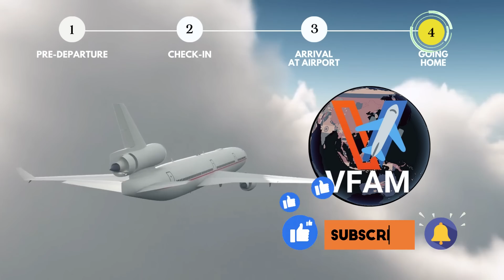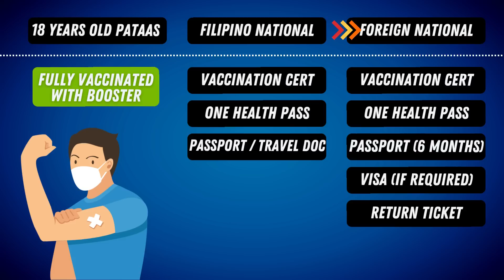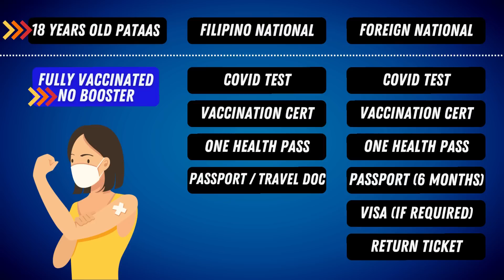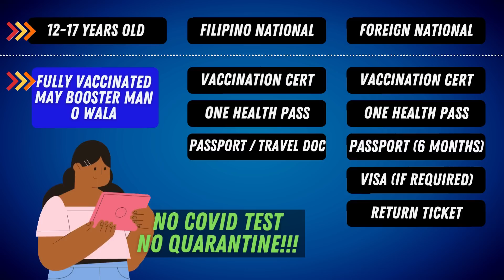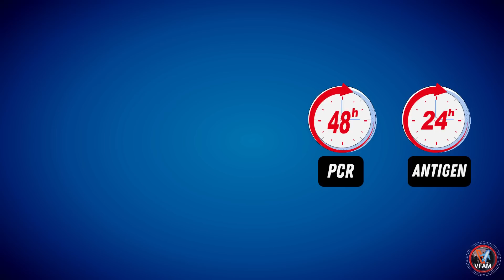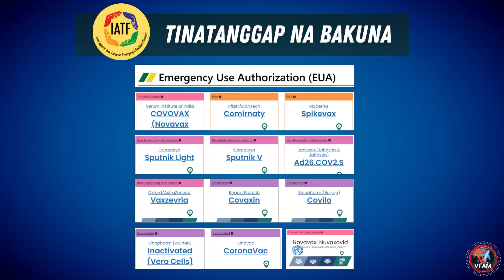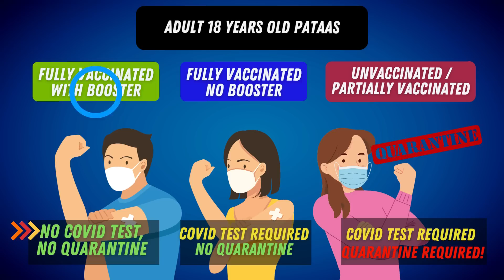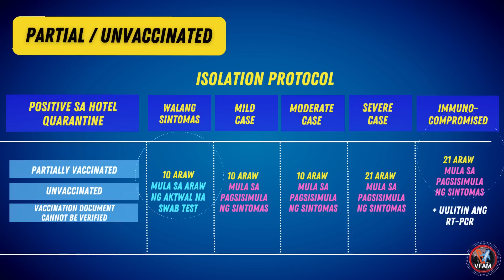🛑PROSESO SA AIRPORT || STEP BY STEP || MADALI NG UMUWI NG PINAS || GUIDE SA BAGONG IATF PROTOKOL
TAGALOG ABROAD TO PROBINSYA LATEST ARRIVAL PROTOCOL STEP BY STEP || LAHAT NG DAPAT GAWIN PAUWI. PHILIPPINES PRE-PANDEMIC TRAVEL RESTORED. SUMMARY OF CHANGES AND NEW PROTOCOL. Updated Complete Travel Guide to the Philippines for all passengers start JUNE 2022. New Arrival Protocols to Enter the Philippines. UUWI KA BA SA PINAS? ITO NA ANG PROTOKOL SIMULA JUNE 2022! GOOD NEWS TO!

Kumpletong Tagalog na Step-by-step na Gabay sa pag-uwi ng Pilipinas simula JUNE 2022. Mula Abroad Pauwi ng Probinsya. Things you must do before your flight. Lahat ng dapat gawin bago ang flight. Arrival Process Procedure and Requirements in the Philippines NAIA Cebu Clark Davao Subic and all other major airports in the Philippines. FILIPINOS, BALIKBAYANS, DUAL CITIZENS, FOREIGNERS PHILIPPINE AIRPORT PROCESS JUNE 2022.

MORE GREAT NEWS AND DEVELOPMENTS: IATF DROPS SOME REQUIREMENTS FOR ENTRY  OF CERTAIN PASSENGERS (Balikbayans, Spouse and Children on Filipino and Former Filipino, and Visa holders other than 9A visa. STARTING JUNE 1. Philippines Updates the Travel Medical Insurance and Return Ticket Requirement Exemptions

LATEST ENTRY PROTOCOL COMPLETE STEP-BY-STEP GUIDE | ALL REQUIREMENTS & IMPORTANT DOCUMENTS SUMMARY & REVIEW || FINALLY! IATF REMOVES THIS REQUIREMENT FOR VISA-REQUIRED NATIONALS, the EED or Entry Exemption Document. EVERYONE IS NOW ALLOWED TO ENTER! MORE CHANGES WILL TAKE EFFECT THIS COMING APRIL! LATEST TRAVEL REQUIREMENTS FOR ALL PASSENGERS TO THE PHILIPPINES. FILIPINOS, BALIKBAYANS, DUAL CITIZENS, FOREIGNERS PHILIPPINE AIRPORT PROCESS JUNE 2022

Filipinos Balikbayans and Foreign Tourists everything that you must know for your travel to the Philippines. Philippines Travel Update. latest arrival protocol. GOOD NEWS! IATF 164 ANTIGEN TEST NOW ACCEPTED! relaxed testing requirement. More good news for visa free foreign nationals.
Latest Testing and Arrival Protocol for Filipinos and Foreign Nationals.
IATF UPDATE RELAXED TESTING REQUIREMENT FOR ENTRY TO THE PHILIPPINES
Malaking Pagbabago sa PROSESO AT POLISIYA sa paguwi at pagpasok ng Pilipinas para sa lahat ng Filipino at Foreign National. IATF has approved the proposal to accept antigen test as alternative to the RT-PCR test requirement. Mga magandang improvements and developments sa Pilipinas protocols and procedures. rt pcr or antigen, both accepted. here's how to comply for a smooth travel to the Philippines.

Everything that you must have for your smooth travel to the Philippines.
Everything that Filipinos must know before coming to the Philippines.

Philippine Airport Arrival Process and Procedure as of March 2022.
All the things you need to do and requirements  to prepare for a smooth travel!
Complete Guide for Fully Vaccinated and Unvaccinated returning Filipino (OFW, NON OFW, Dual Citizen, ROFs). US citizens going to philippines.

Register here before your departure to the Philippines: One Health Pass and also install Traze app.

Major Change in Philippine Travel that you must know:

CONDITIONS FOR ENTRY of Filipino and Foreign Nationals STARTING MARCH 2022 (IATF RESO 164-A: ammendments on 160-A and 160-B and D)

1. Who are allowed to enter the Philippines?
2. What are the requirements to enter the Philippines from abroad? (ROFs, Filipino, Dual Citizen, Former Filipino, Balikbayan, EO408 nationals and other foreign tourists)
3. Is it required to have a COIVD-19 travel health insurance to enter the Philippines?
4. What are the immigration documents required by the Philippines bureau of immigration (balikbayan visa and 30-day visa upon arrival)
5. What is the protocol for fully recovered foreign and filipino nationals if they keep on testing positive? Can they enter?
6. What is the definition of Fully Vaccinated?
7. What are the accepted vaccination documents / certificates ? Do you still need the WHO ICV or yellow card?
8. What is the list of approved vaccines in the Philippines?

reopening of the philippines to international tourists
latest quarantine news philippines
new protocol non ofw going back to philippines
new protocol ofw going back to philippines
quarantine philippines
philippines travel ban update
travel ban protocol restrictions advisory update philippines
new protocol for ofw going back to philippines
new protocol for non ofw going back to philippines